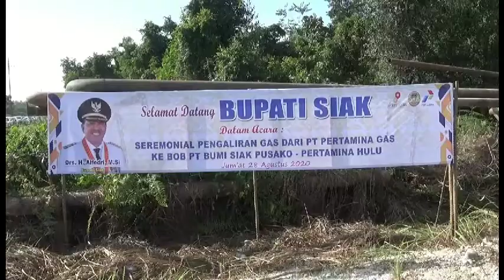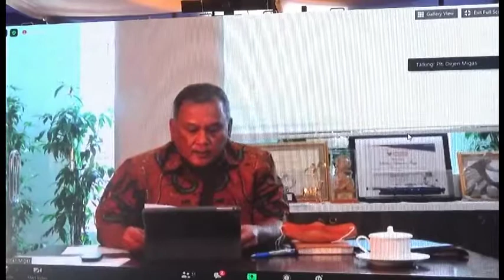Pengaliran Gas dari Pertagas ke BOB PT BSP Pertamina Hulu